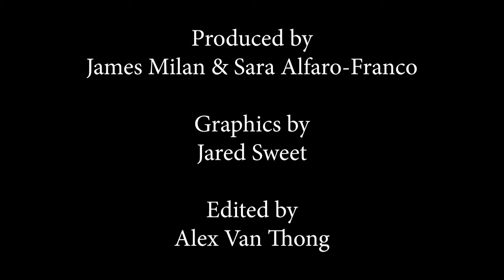Million Dollar Gift | Andi Doane, Arlington EATS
Volunteer energy provides the heartbeat for a number of vital social service agencies in this area, including Arlington EATS. How, then, can they continue to effectively respond to the rise of food insecurity in Arlington while volunteer ranks are diminished by COVID-19 restrictions, and food must be delivered rather than picked up? Executive Director Andi Doane provides a reassuring answer to that and other questions in this informative interview.